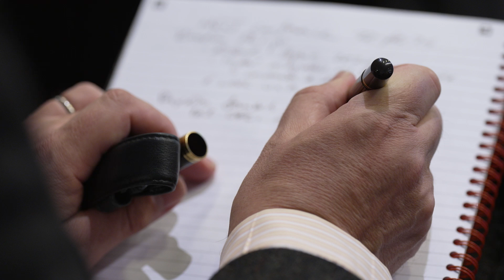HSJ Modernising Diagnostics Forum 2024 Highlights